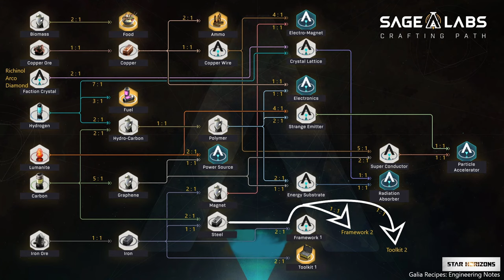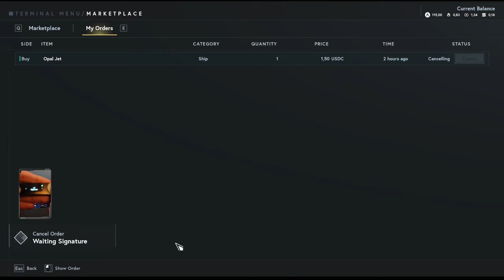STAR ATLAS - Czy EvE Online powinno czuć sie zagrożone?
Zakładamy konto i zyskujemy 10 % rabatu na zakupy sprzetu od twórców
- w tym miejscu kupisz kryptowalutę SOL
⏩Ściągamy portfel PHANTOM i przesyłamy na niego SOL

💖Jeżeli chcąc docenić moją pracę i zdecydujesz się na inną formę wsparcia, poniżej zamieszczam szybkie i tanie opcje z których można skorzystać. Z góry dziękuję!💖:

❎ UWAGA linki afiliacyjne do giełd, z których sam korzystam❎

- link do rejestracji na giełdzie ByBit

- link do rejestracji na giełdzie OKX

💥❗Linki rejestracyjne do projektów Web3 w które gram i polecam❗💥

- platforma gamingowa ( “Steam na blockchainie” )

- portal poświęcony grom na blockchanie

0:00 Start